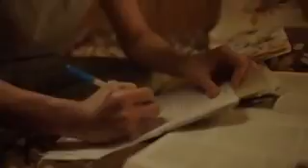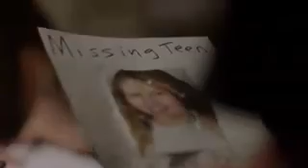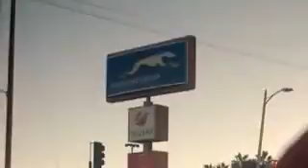Five Finger Death Punch